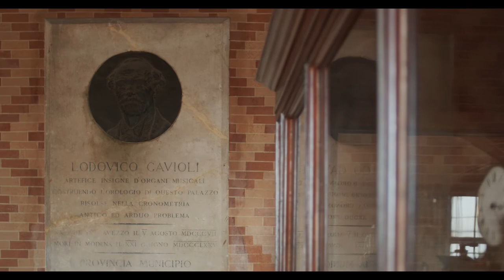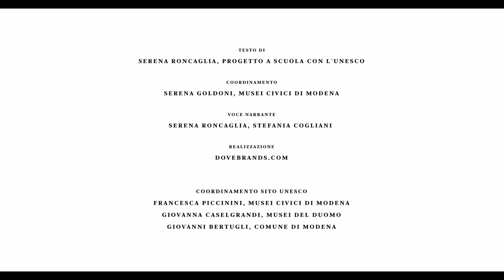PIAZZA GRANDE E PALAZZO COMUNALE MODENA didattica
Visita guidata virtuale a  Piazza Grande e Palazzo Comunale di Modena per studenti e insegnanti.
Le visite guidate virtuali alle meraviglie del Sito Unesco di Modena sono pensate per studenti e insegnati delle scuole di ogni ordine e grado.
Una serie di video dedicati a Cattedrale, Torre Civica e Piazza Grande per approfondire storia, architettura, arte e tradizione di un bene dichiarato patrimonio mondiale dell'umanità nel 1997. I video sono legati al progetto didattico "A Scuola Con l'Unesco" e fanno parte dell'offerta educativa elaborata nell'ambito della normativa sanitaria vigente dovuta all'emergenza COVID-19.
Realizzati da Dovebrands, 2020